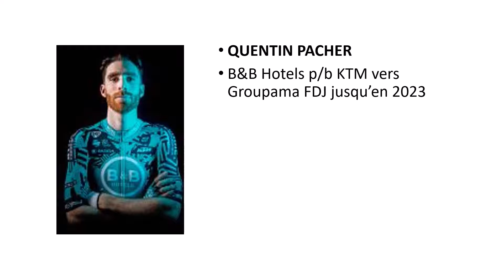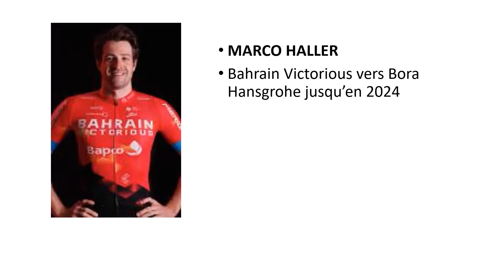Mercato 2021 2022 cyclisme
Transferts 1 à 20
Dites en commentaire les transferts surprenant pour vous.
N'hésitez pas à dire en commentaire si je peux améliorer des choses pour les prochaines vidéos pour les transferts.